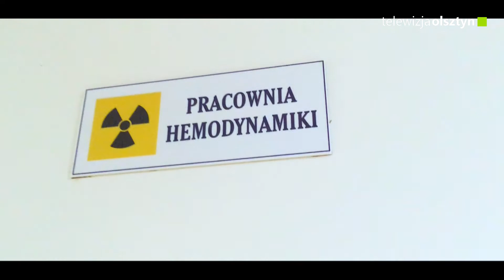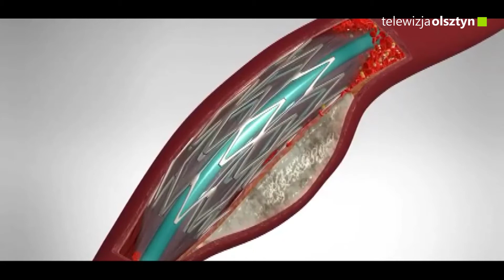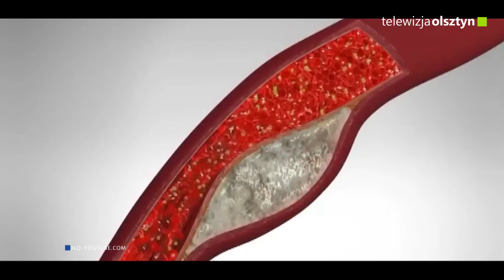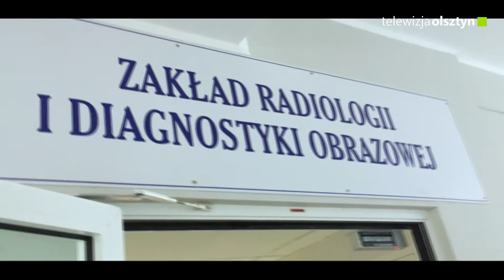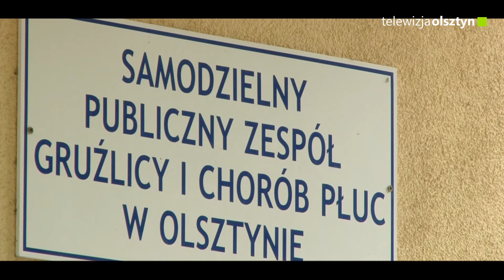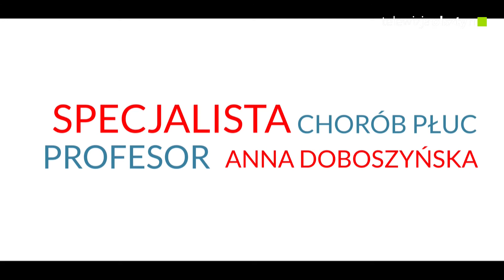Twój Szpital - odcinek 8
- Czy to już zawał serca? Jak się przed nim uchronić?

- Fakty i mity na temat koronawirusa - wypowiedź autorytetu w dziedzinie medycyny chorób płuc